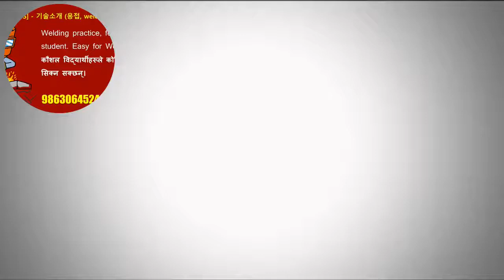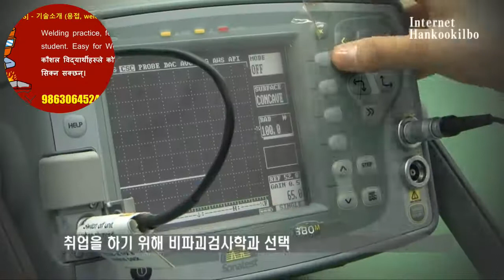HelloEPS, Now challenge the master.. Breaking the Wall of Prejudice'Women's Welding Craftsman No. 1'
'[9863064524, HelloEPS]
Now challenge the master... Breaking the Wall of Prejudice'Women's Welding Craftsman No. 1'
이제는 명장 도전…편견의 벽 깬 '여성 용접 기능장 1호'
अब मालिकलाई चुनौती दिनुहोस् ... पूर्वाग्रह 'महिलाको वेल्डिंग शिल्पकार संख्या 1 को भित्ता भंग गर्दै।